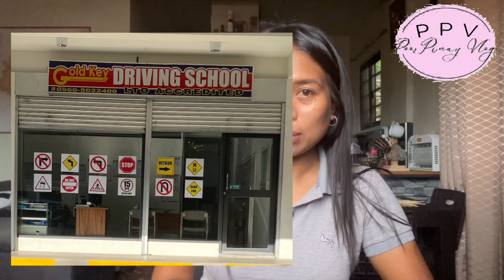Practical Driving Automatic Transmission | Zero Knowledge to Marunong na mag Drive | My Journey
Hi Everyone. Have a wonderful day . I just want to share with you my Journey on Driving . From Zero knowledge  for 8 hrs I learned a lot .

I enrolled driving course here in Antipolo at GOLD KEY DRIVING SCHOOL its LTO ACCREDITED !  Located  at P.  Oliveros Street Barangay San Roque Antipolo City . landmark:PNB back of Ynarez

From Theoretical to Practical driving course ,  I learned alot from them,I highly recommend this driving school staffs are kind and approachable . Instructors are highly patient and they will not let you go home and waste your time to teach you to drive .
You will not waste your  money and time.
HIGHLY RECOMMEND ❗️❗️❗️

THANK YOU SO MUCH FOR THIS LEARNING EXPERIENCE.

I want to thank also to my Fiance that is always there for me for the support financially and for pushing me to get this driving course. Thank you so much babe ,I love you 😘. I can’t do this without you . Yes I know I need more time in Steering wheel to be a good driver but yes I am getting there 🤪 . You will not nag me or yell me one day when you teach me 🤪😅